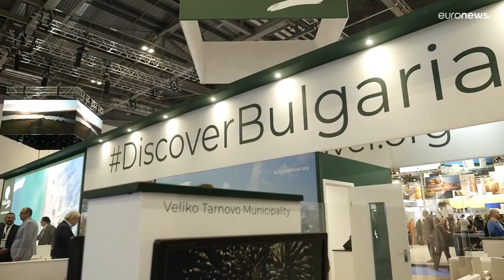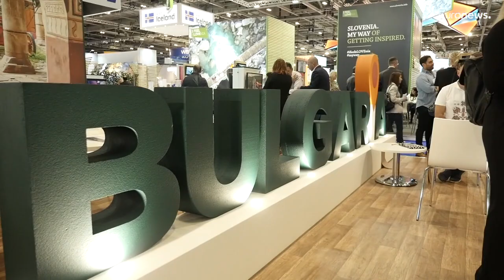Tourism specialists flock to London for the World Travel Market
After two difficult years, the global travel industry is coming back together in London between the 7th and 9th November for the 2022 World Travel Market.